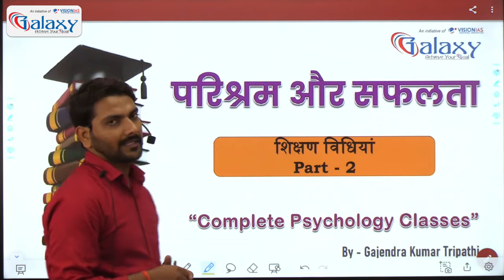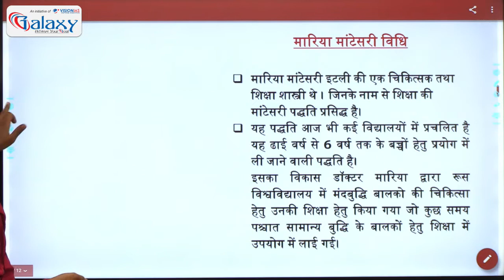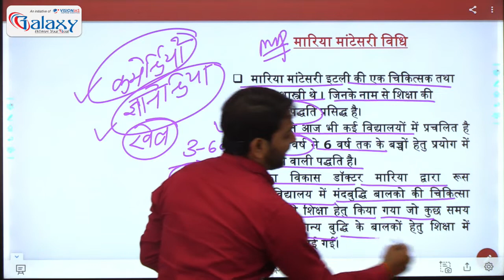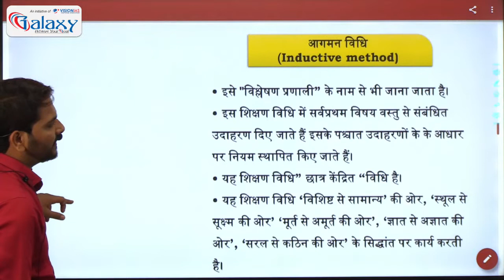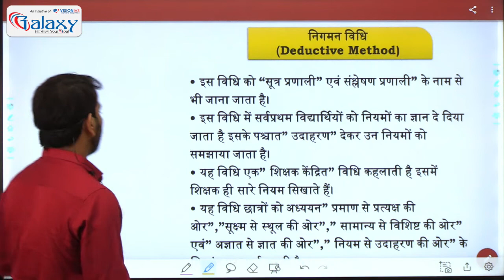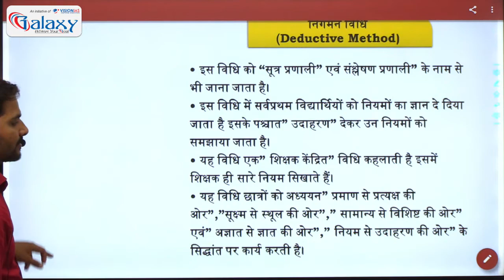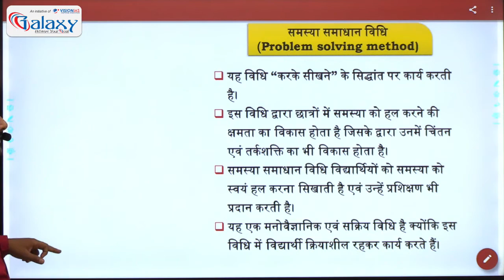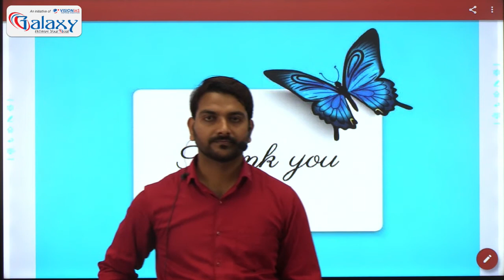शिक्षण विधियाँ (Teaching Methods) Part- 02 | Hindi Pedagogy | CTET December 2022 | CDP for CTET Exam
𝐋𝐀𝐓𝐄𝐒𝐓 𝐂𝐎𝐔𝐑𝐒𝐄𝐒: 🔴
✅Get "CTET 2022 Online Complete 𝗕𝗮𝘁𝗰𝗵" Course from Galaxy Classes App Now
✅Get "𝗦𝗦𝗖 𝗖𝗣𝗢/𝗖𝗚𝗟/𝗖𝗛𝗦𝗟 𝟮𝟬𝟮𝟮 𝗔𝗹𝗹 𝗶𝗻 𝗢𝗻𝗲 Online 𝗕𝗮𝘁𝗰𝗵" Course from Galaxy Classes App Now
✅Get "IBPS & SBI PO Online Complete 𝗕𝗮𝘁𝗰𝗵" Course from Galaxy Classes App Now